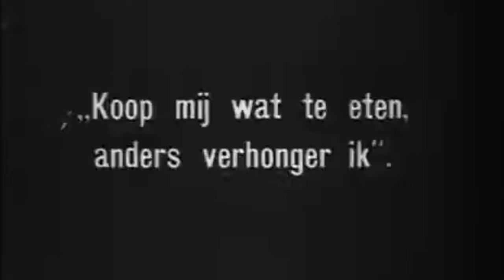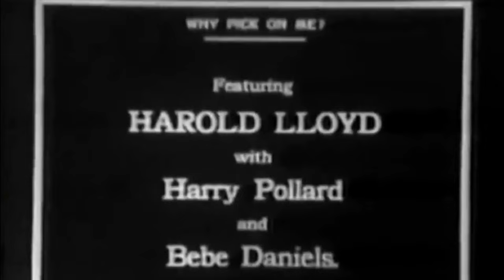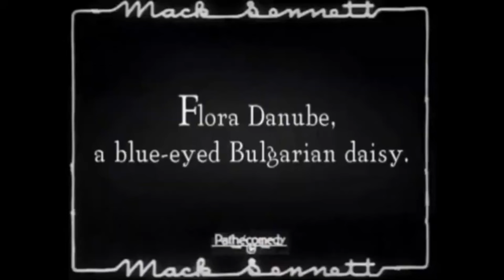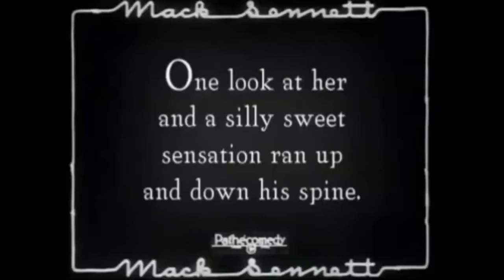SILENT COMEDY ERA, GREAT 5 ACTORS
The period of silent films is evidence of the enduring value of comic narrative and the universality of visual storytelling. During this period of film history, a group of gifted actors came to light. Their unbridled imagination and physical skill made people laugh all over the world without saying a word. In the early days of cinema, these silent comic actors captivated audiences' hearts and minds with their expressive faces, clever slapstick, and remarkable ability to elicit laughter only through gestures. We'll attempt to examine the lasting influence of a handful of these unsung comic geniuses whose works continue to be relevant today.